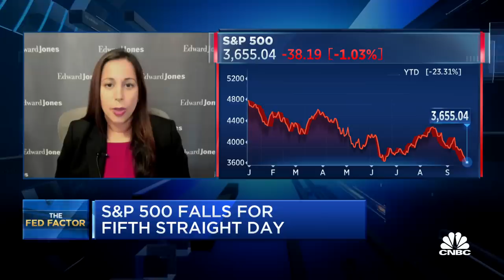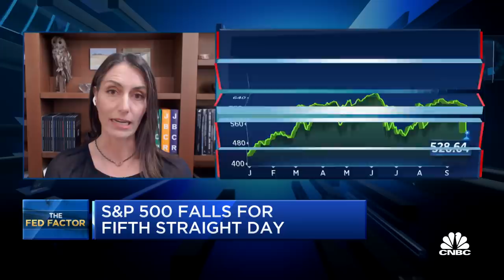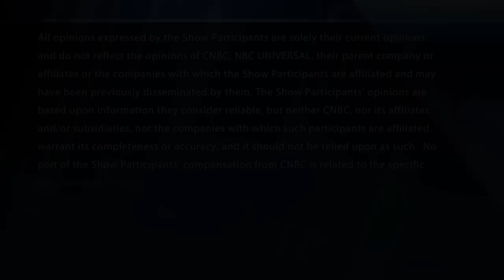This is more and more of a stock-picker's market, says Kayne Anderson Rudnik's Julie Biel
Mona Mahajan of Edward Jones and Julie Biel of Kayne Anderson Rudnik join CNBC's Brian Sullivan and the 'CNBC Special: The Fed Factor' to discuss the markets and the Fed heading into the final quarter of the year.